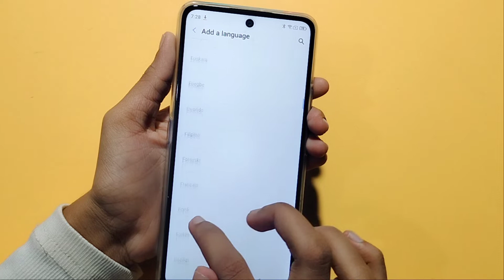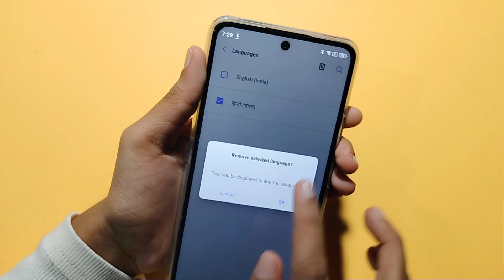Moto G51 5G language full setting | how to change language | language set kaise karen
how to change language in Moto G51 5G
how to set language in Moto G51 5G
Moto G51 5G keyboard language change
Moto G51 5G language setting
Moto G51 5G language style
language

Google search
Techno Puja Technopuja@Technopuja